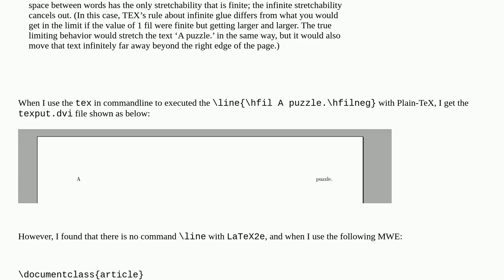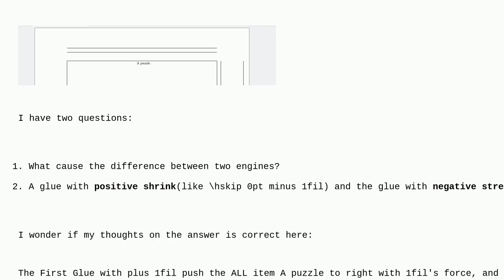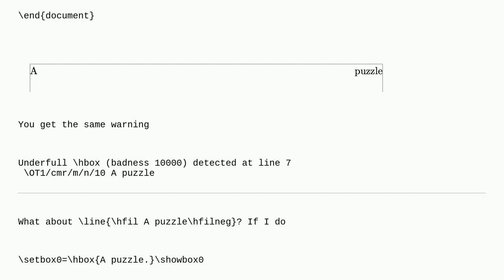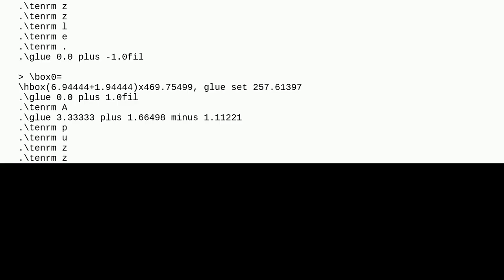Tex: An interesting difference between Plain-TeX and LaTeX with hfilneg in TeXBook-Glue-Question1...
An interesting difference between Plain-TeX and LaTeX with hfilneg in TeXBook-Glue-Question12.17

A special thanks goes out to the community

  glue texbook